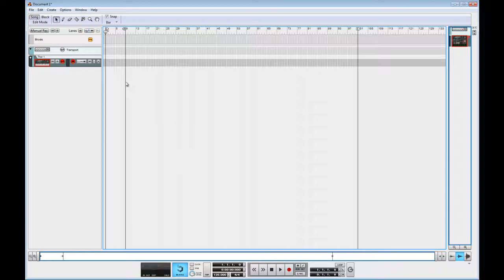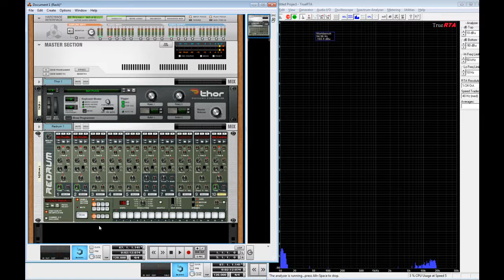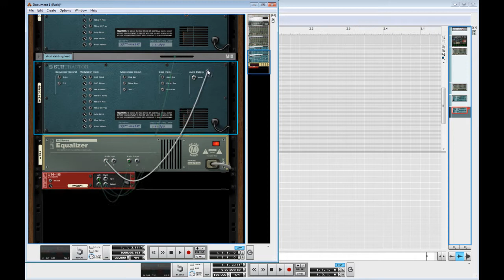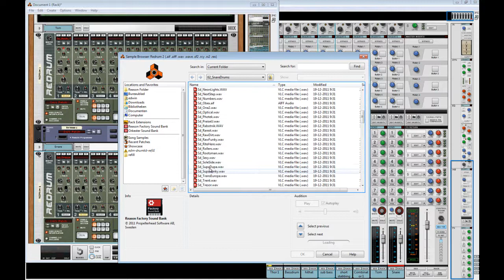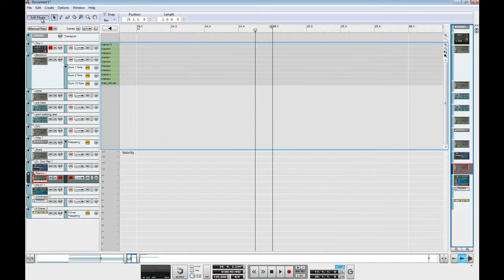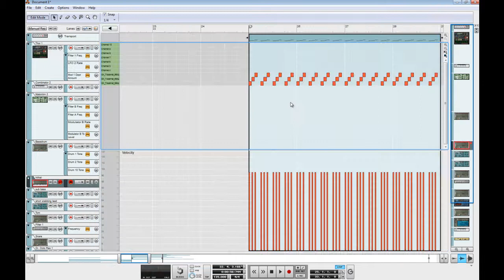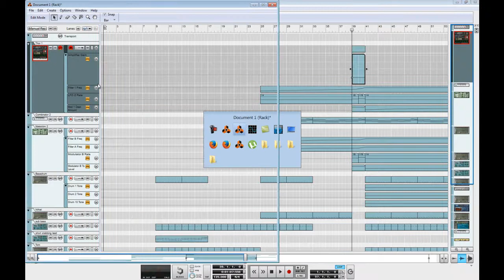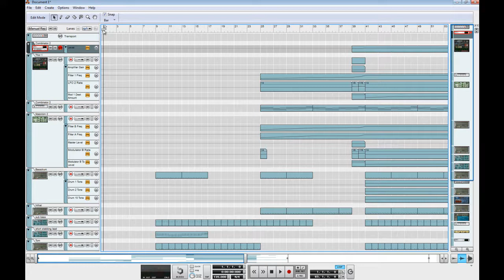Creating a Trancesong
As requested, a complete video on creating a trance setup while explaining some steps I am going through to guide you through the whole process on how I would normally make a complete trance track from the ground up.